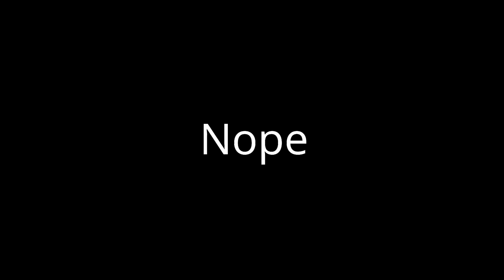Minecraft, But Llama Spit OP items.....